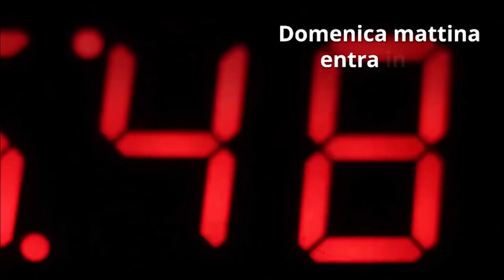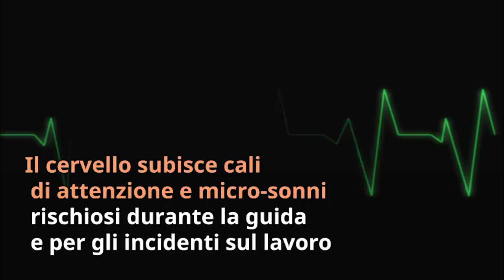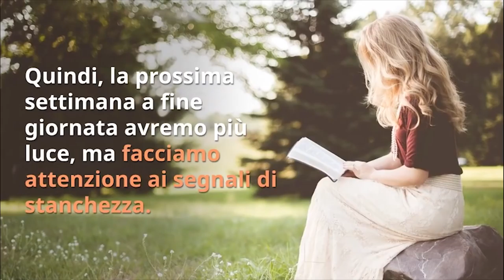L'ORA LEGALE UCCIDE? Ecco COSA SUCCEDE VERAMENTE al TUO CORPO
Ciao amici! Si torna all'ora legale... il passaggio nella notte tra il 24 Marzo 2018 e il 25 Marzo 2018. Ma l'ora legale fa bene o male al nostro corpo? Scopriamolo insieme!

I miei SEGRETI per una LINEA PERFETTA anche a PASQUA e in VACANZA

Nota bene

Simona Vignali